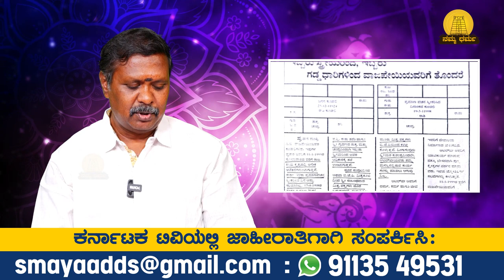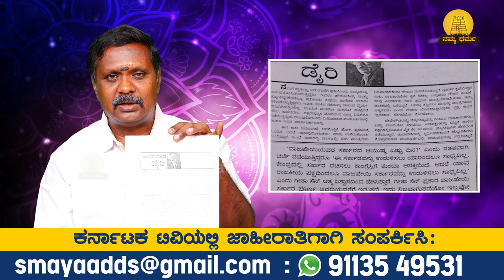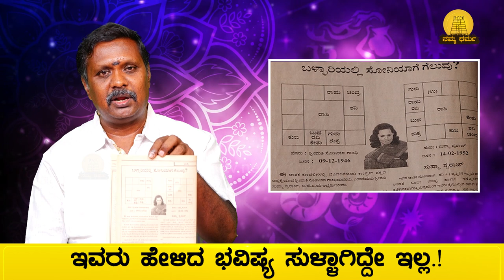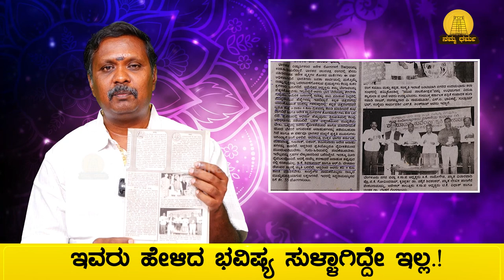ಇವರು ಹೇಳಿದ ಭವಿಷ್ಯ ಸುಳ್ಳಾಗಿದ್ದೇ ಇಲ್ಲ.! ಅಂದು Vajpayee .. ಇಂದು Siddaramaiah..! | Namma Dharma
Sri Skanda Astro centre, #80/4, 11nt Main road Malleswaram, opposite Sri Varadha Anjaneya Swamy temple, Bangalore